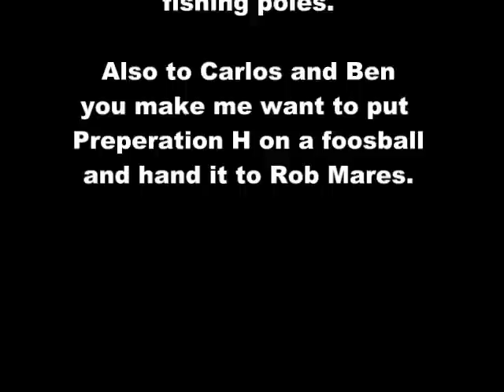North to South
My 2 weeks traveling from Wisconsin to Texas and everything in between.  Including but not limited to Proffessional foosball, Gator hunting and Monuments..to being fish slapped in Galveston Bay. Surprise ending!